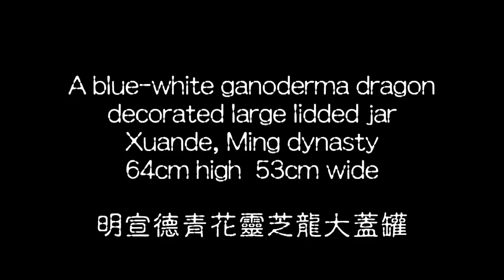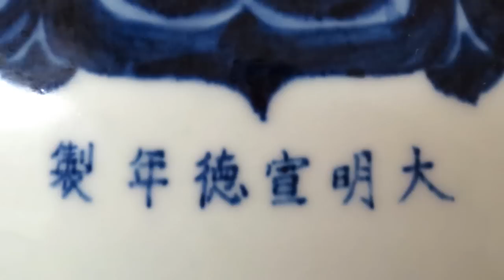Ming Xuande dragon jar 明宣德青花靈芝龍大蓋罐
An unique dragon design of Xuande period from the Ming dynasty, this giant jar and lid is one of the rarest item in the collection and in perfect conditions, rarely seen even in world museums.